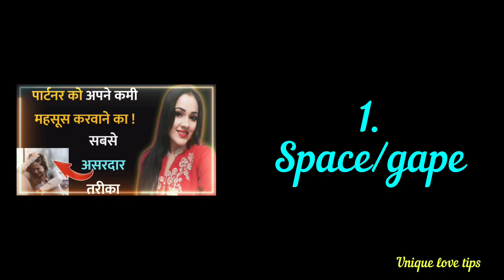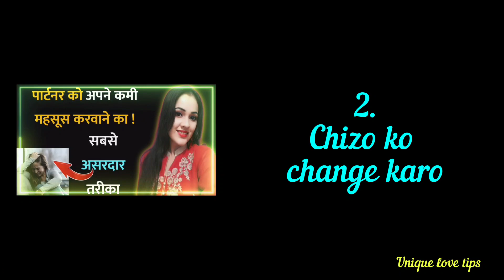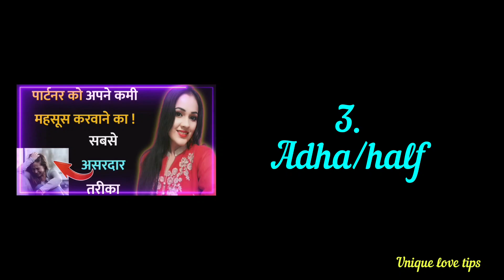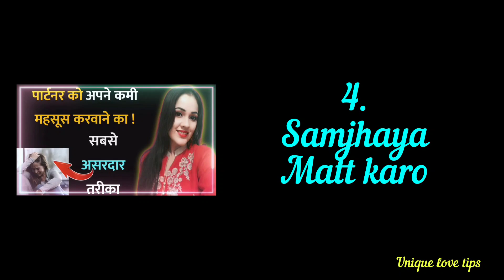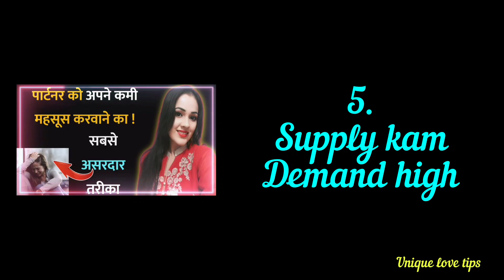पार्टनर को अपनी कमी को महसूस करवाओ | partner ko apni kami Kaise mehsus karaen?Make ur partner miss u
Hello Everyone Aap Sabka Swagat Hai Ek Naye Video Ke Sath.

                     !!Video Section!!

Title: -पार्टनर को अपनी कमी को महसूस करवाओ | partner ko apni kami Kaise mehsus karaen?Make ur partner miss u

So Please Video Ko Share Kare🙏

ladki msg seen karke reply na de to kya kare
gf breakup karna chahe to kya kare
bf sex ke liye bole to kya kare
sex with boyfriend
msg seen karke reply nhi dete status
Move On
move on up
Dating advice
love advice
Love Solutions
Love Solutions Channel
love Solutions
break up
breakup song
breakup status
How to get Your ex Back
love tips
Tips with Harish
Ex back